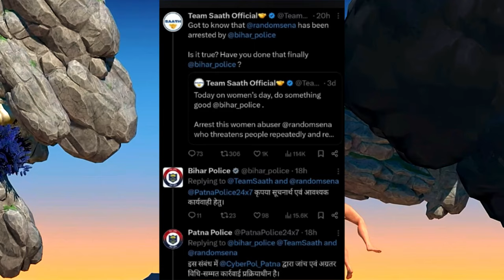BADSHAH REACT " SHOTS ON EMIWAY?" |EMIWAY VS SPEED FIFA MATCH | RAFTAAR, MC STAN, IKKA REACT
BADSHAH REACT " SHOTS ON EMIWAY?" |
EMIWAY VS SPEED FIFA MATCH | RAFTAAR, MC STAN, IKKA REACT

Badshah